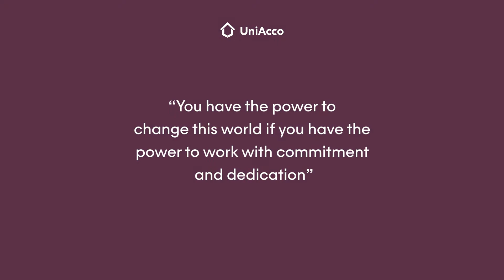International Labour Day | UniAcco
On this International Labour Day, we celebrate all the people who always work hard towards uplifting society and making our country better. You are valued.